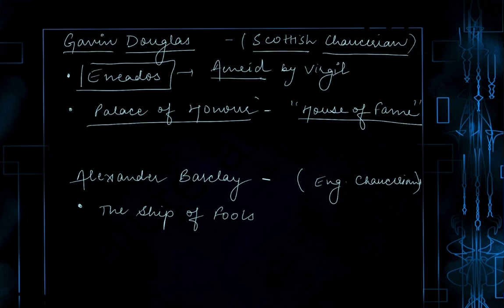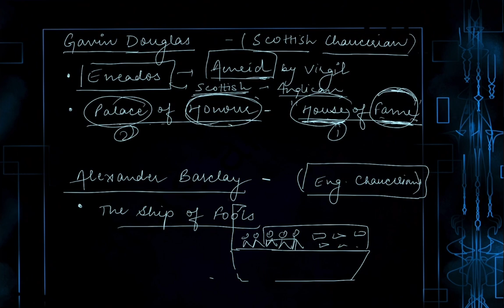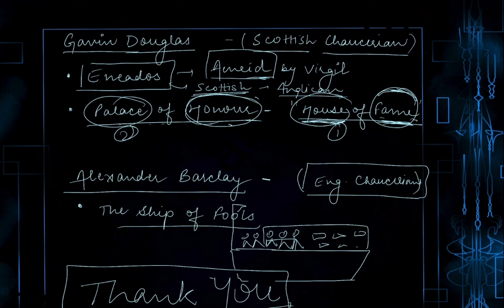Lecture 15- Laura Cereta, Gavin Douglas, Alexander Barclay